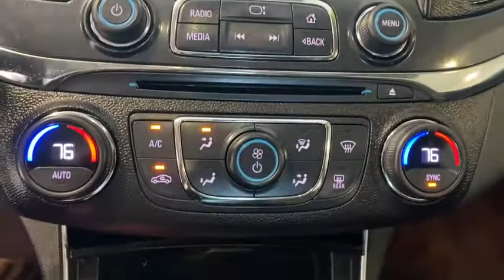2016 Chevrolet Impala Kenosha, Gurnee, Antioch, Burlington, Racine, WI G20650A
Siren Red Tintcoat Used 2016 Chevrolet Impala available in Kenosha, Wisconsin at Palmen Buick GMC Cadillac. Servicing the Gurnee, Antioch, Burlington, Racine, WI area.

**ONE OWNER**br**ACCIDENT FREE**br**LOCAL TRADE**br**LEATHER**br**SUNROOF/MOONROOF**br**NAVIGATION/GPS**br**REMOTE START**br**HEATED SEATS**br**CALL OR TEXT JODI AT **br**ONLY 15 MIN FROM IL AND 20 MIN FROM MILWAUKEE**brbrRecent Arrival! Odometer is 31702 miles below market average!brbrAwards:br  * 2016 KBB.com 10 Most Comfortable Cars Under $30,000   * 2016 KBB.com 10 Most Awarded Cars   * 2016 KBB.com 16 Best Family Cars   * 2016 KBB.com Best Buy Awards Finalist   * 2016 KBB.com 10 Best Used Cars Under $20,000   * 2016 KBB.com 5-Year Cost to Own Awards   * 2016 KBB.com Best Buy AwardsbrbrbrReviews:br  * Serene and quiet ride; satisfying V6 engine; sleek, feature-rich cabin; big backseat and trunk; excellent crash test scores. Source: Edmunds